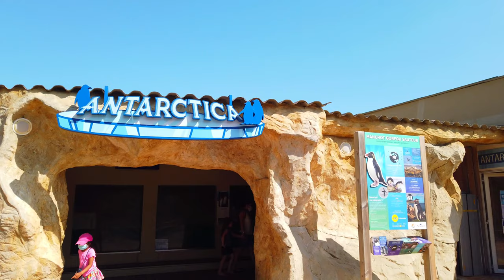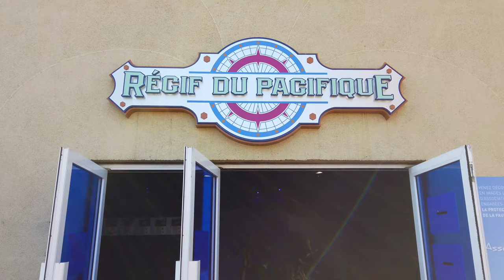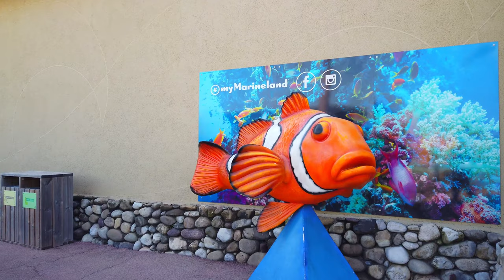🇫🇷MARINELAND Shark Encounter😱》ANTIBES FRANCE 2020【4K】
Filmed:August 14,2020(DJI Osmo pocket)

The Marineland of Antibes is a theme park founded in 1970 by Roland de La Poype in Antibes, in the French Riviera. On 26 hectares it includes a marine zoological park with dolphinarium, a water park, a children's play park, a mini golf and a three-star hotel.